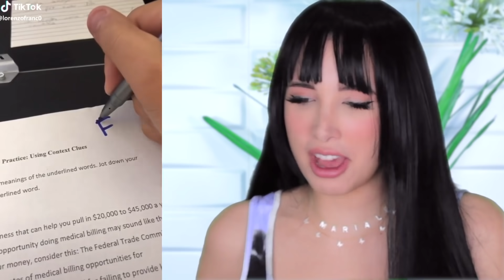LOS TIKTOKS MAS VIRALES DE LA VIDA | Mariale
LOS TIKTOKS MAS VIRALES DE LA VIDA

HOLA AMORCITOOOOS!! Así que hoyyy vamos a estar viendo los tiktoks MAS VIRALES que hay en la plataforma hasta ahora!! 💕 Espero que disfruten el video Amorcitos LOS AMO DEMASIADOOOOO! 💕